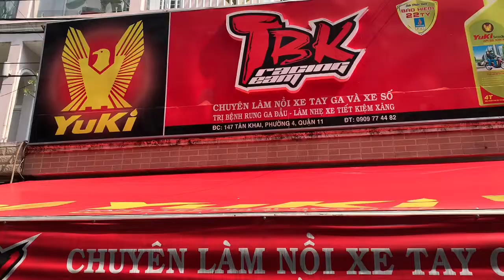Chạy cháy bố nồi anh chủ xe Winner 150i mang qua mình làm full nồi chống dọng nồi và bốc hơn nhiều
Chạy cháy bố nồi anh chủ xe Winner 150i mang qua mình làm full nồi chống dọng nồi và bốc hơn nhiều tại TBK Racing Team 147 Tân Khai P4 Q11 Bảo Hello 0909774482 Thanks